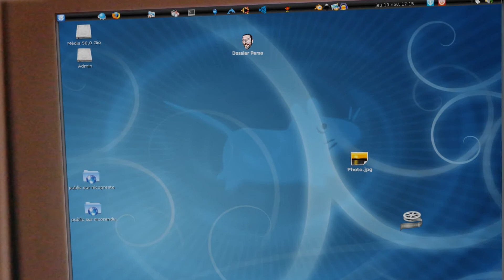Le petit proverbe illustré : 02 - La clé USB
Scénario, réalisation : Nicolas Charmel
Document Records-1951/1952